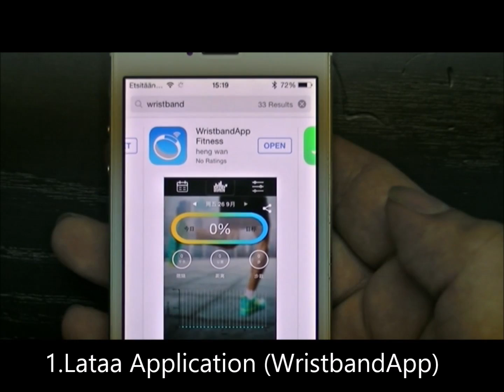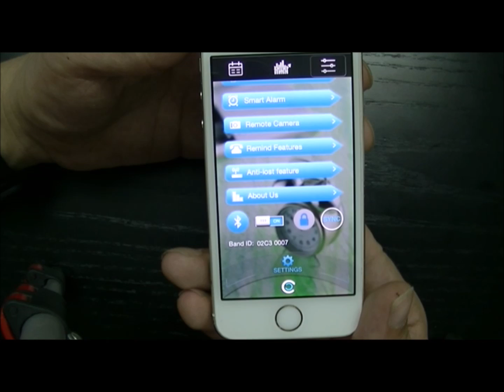Kuinka aktiivisuusranneke synkronoidaan?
Videosta löydät vaihde vaihteelta ohjeet siihen miten tuotteen synkronointi tapahtuu.